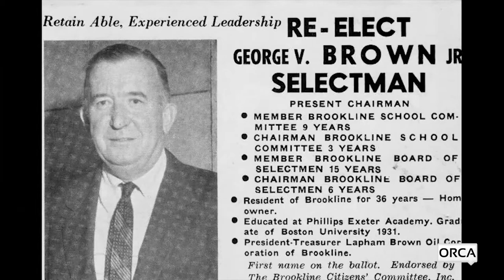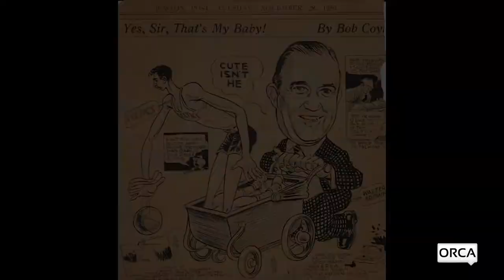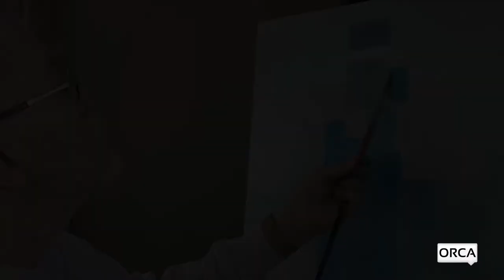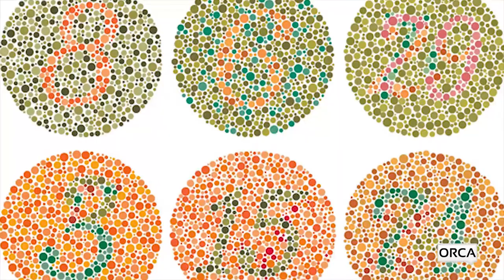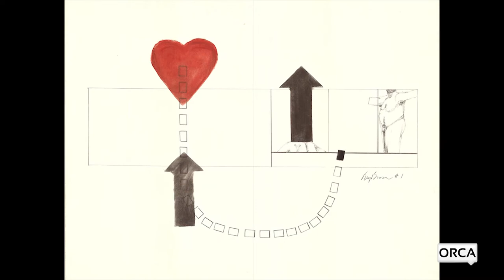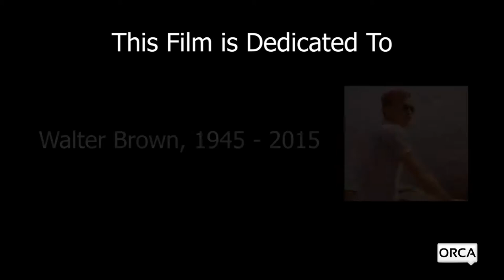T.W. Wood Gallery - Ray Brown: Portrait of an Artist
A Film By Nat Winthrop